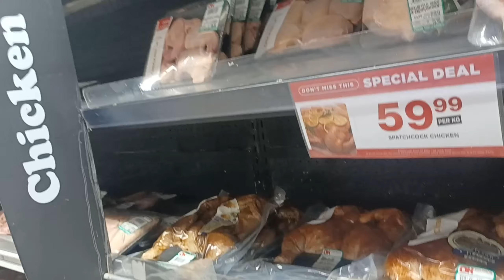Potato Digging in Garden! Surprise Dinner Menu! South African Vloggers Experience!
Join us in our South African garden as we have some fun digging up fresh potatoes! Don't miss out on the excitement with your favorite South African vloggers!